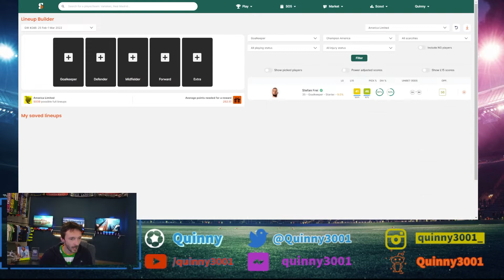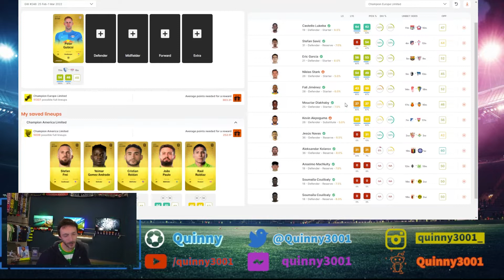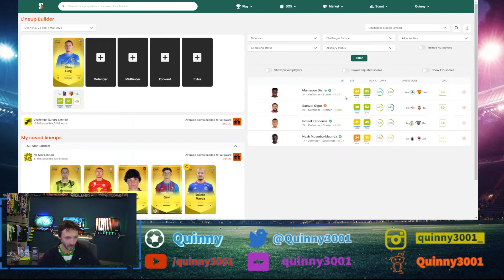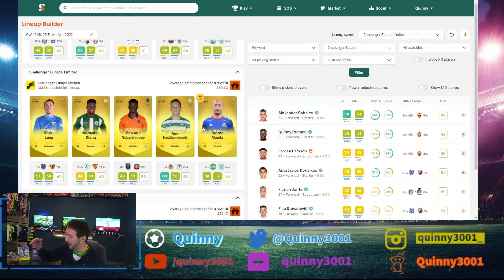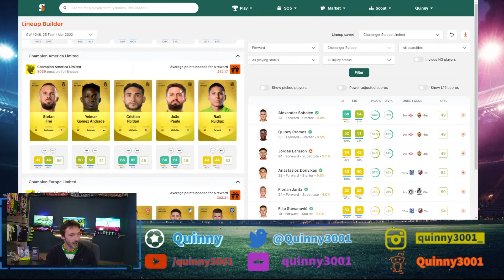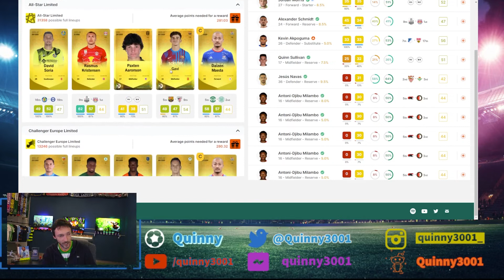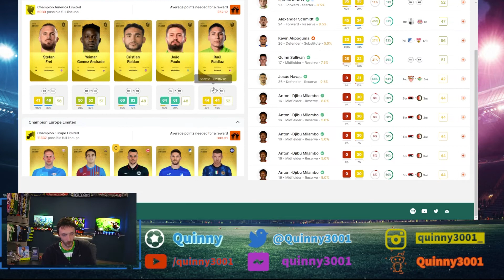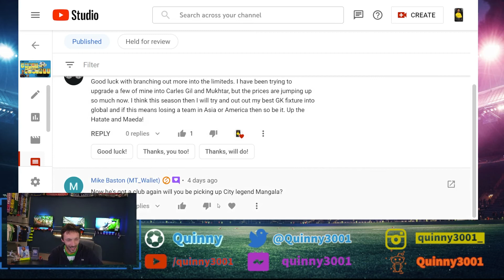SORARE LIMITED CHAT 10 | Testing the Squad!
I am almost ready for all the leagues to return in a few weeks time! thankfully checking your squad and forward planning is great way to regain a sense of direction!

(T&C's apply)

Are you a fan of Sorare? Do you want to find out more about how it actually works? If you want to be more knowledgeable about fantasy sports, this is the channel for you.

Timestamps:
0:00 - Intro

Sorare elevates fantasy football. Every week, players create fantasy football lineups, earning points based on their players' on-field actions. Buy tokenized trading cards on the Ethereum blockchain in Sorare. So if you want to give it a shot, let me know! I will give you advice and tips on how to use the site, how to get the most out of it, what happens behind the scenes when you trade a player, draft someone, etc., the different types of drafts, strategies you can use, and more. I will also discuss trade options and show you how to play a fantasy football league. Find out how to maximize your Fantasy Football experience!

🚨LINKS FOR FREE BONUS OFFERS🚨

💥FREE $10 in Bitcoin $BTC BONUS FOR NEW COINBASE ACCOUNTS